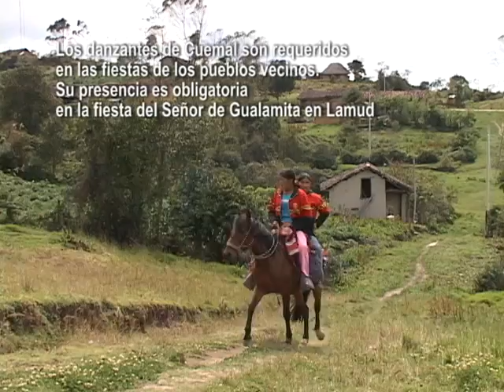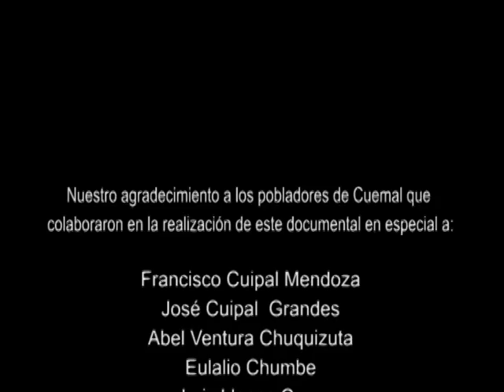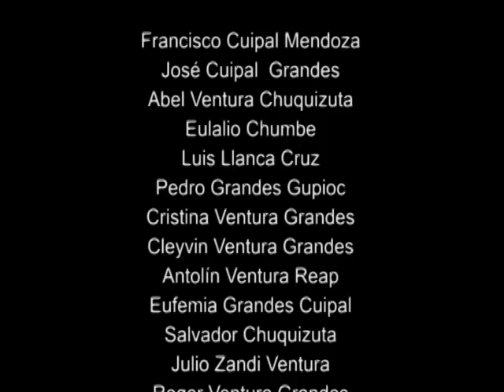La danza de Cuemal